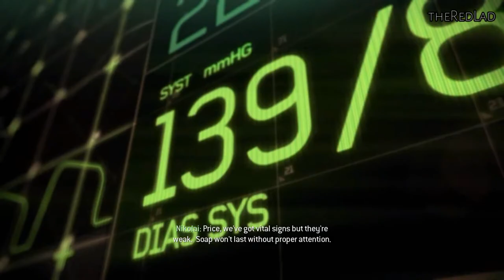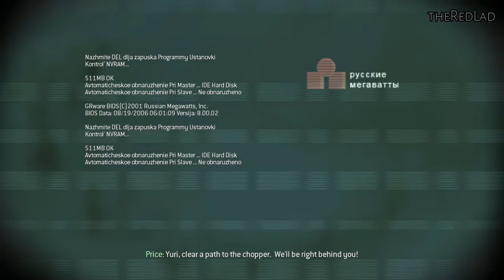Call of Duty-Modern Warfare 3 : Persona Non Grata [Mission 3] {Walkthrough/Gameplay}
Mission 3 : Persona Mon Grata
[No Commentary]

IGN Review :

People love to hate it, but the Call of Duty franchise is successful for a reason. No other first-person shooter has the same flair for visual spectacle in its singleplayer campaign, and few can match its utterly addictive multiplayer. While Call of Duty games have become formulaic at this point, as evidenced by Call of Duty: Modern Warfare 3's muddled narrative and at times frustrating design, Infinity Ward and Sledgehammer Games have refined and polished the Modern Warfare experience to produce the best of the series with the third installment.

Modern Warfare 3 comes to us by way of an older engine, but still looks great. Sure, it's not among the very best out there nowadays, but it performs well. At any given time the screen appears ready to burst with effects and visual madness. Entire battles are waged before you; buildings burn and crumble while a steady flow of explosions batter your senses. This is Call of Duty, and Modern Warfare 3 collects these moments of boom in abundance, presenting them in all their 60 frames-per-second glory.

Modern Warfare 3's singleplayer campaign hits many of the same highs and lows as its predecessors. Amazing setpieces serve as backdrops for giant firefights yet again. This is no understatement. Few games retain the crazy roller coaster pace that this does level after level, with brief moments to breathe set between the next eruption of gunplay. The shooting feels extremely responsive and well-tuned, and the battlegrounds challenge your awareness at all times. You're always given different situations that mix-up the gameplay just enough to keep things interesting. The game presents a formidable challenge, as always, on the Hardened and Veteran settings – something that the more hardcore players will want to delve into.

Still, Modern Warfare 3's campaign suffers from a run of the mill story and the patented Call of Duty monster closet syndrome, a common shooter ailment that occurs when infinitely spawning enemies pour from around corners, doors and stairs without end. At several points enemies even appear to completely disregard their own safety if it means they can run past your allies and just shoot you in the face. The story is difficult to follow as usual, and while it does wrap up the arc begun by the previous Modern Warfare games, it isn't ultimately all that interesting or satisfying. Moments of emotional weight fell flat as I found it difficult to muster up feelings of sadness about the death of one named soldier after witnessing the countless deaths of hundreds of other Americans.

If singleplayer is good, then Modern Warfare 3's multiplayer is fantastic. Like the other Call of Duty games before it, this entry pulls you in with its persistent leveling system and frantic combat. All of the sixteen new maps are fun to play and, with a whole new slew of challenges to complete, rewards constantly pop up and keep you hooked with the next little endorphin rush. No matter whether I play for five minutes or five hours, multiplayer in Modern Warfare 3 always makes me feel like I'm accomplishing something.

Some of the rewards you're constantly unlocking are killstreaks and perks—series stand-bys—which are a few great examples of how Modern Warfare 3 refines the series. You still unlock weapons by leveling up, but weapons also have levels as well. Leveling up a gun adds Weapon Proficiencies, which are essentially perks for your weapon. These proficiencies take things like the hip fire accuracy perk from the previous games and add it to your weapon unlocks, giving you the ability to focus on other perks when customizing your class.

Killstreaks have also been reworked into Strike Packages to bring a better sense of balance and reward to all types of players. You still unlock abilities in Strike Packages by getting kills, but now you can specialize your killstreak rewards so they suit your playstyle. If you're not the type who goes on huge streaks and you're not always watching your kill/death ratio, you can take a Support Strike Package. This package doesn't have rewards that are as offensively-focused as the Assault package, but all kills carry over between spawns. This gives less-skilled players a way to contribute to the fight, and will hopefully give clans and groups ways to better specialize their players into a cohesive team unit. It's a great new feature, and showcases how Call of Duty offers one of the most varied multiplayer shooter experiences around.